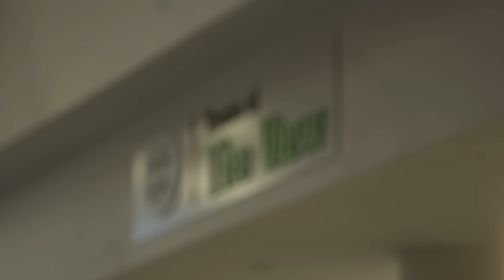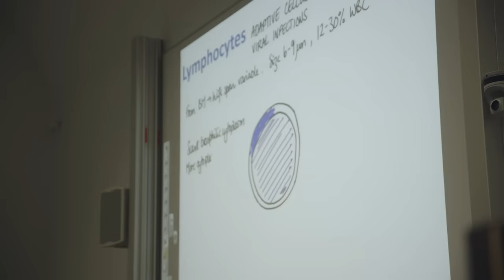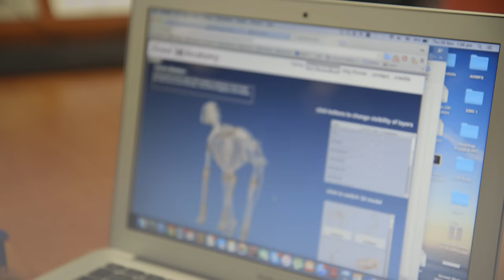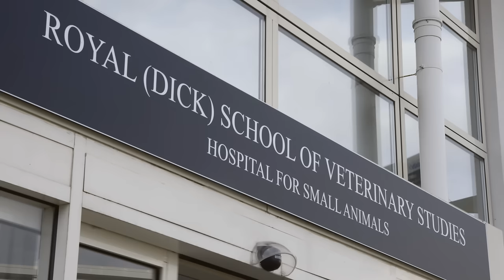Day in the life of a first year vet student.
Would you like to know what it's like to be a student at Edinburgh's Veterinary School? We've created a video following our students through a day, so that you can do just that!

Join current undergraduate students Nivan Mamak, Mary Hall, Rebecca Dubowitz and Ally Mac to see what classes they take and how they work, learn and get hands on with animals.